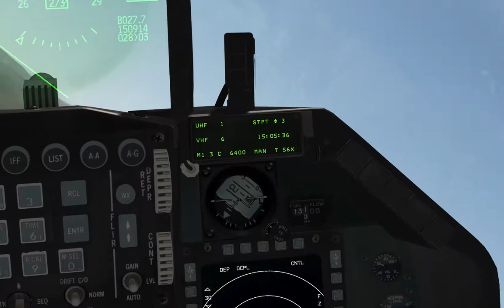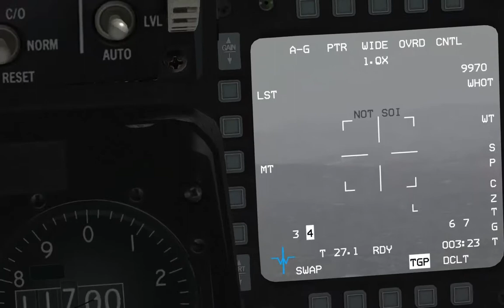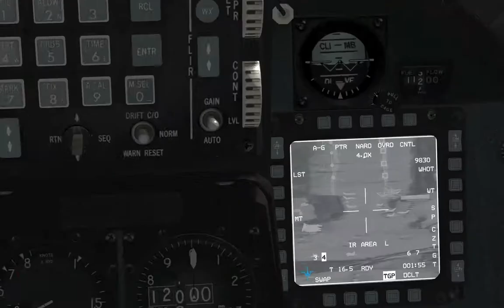FALCON BMS 4.32 - BL-107 / 02